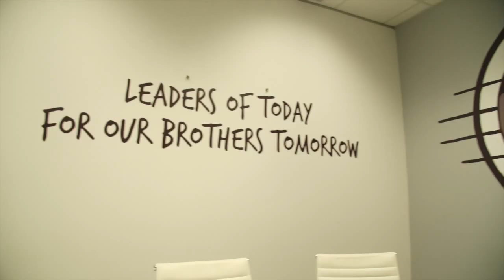Outside The Locker Room Ian Prendergast Interview Part 1 / Drugs in AFL & Local Football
Outside The Locker Room - Ian Prendergast Interview Part 1 talking about Illicit Drug Use in AFL & Local Football